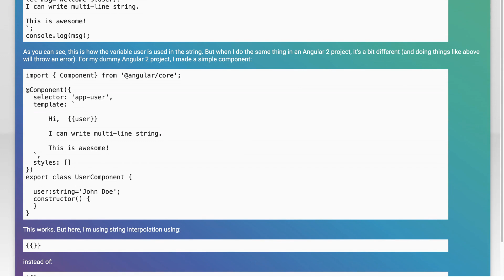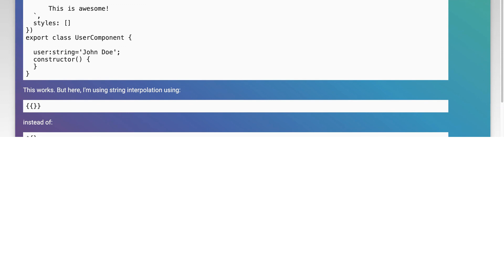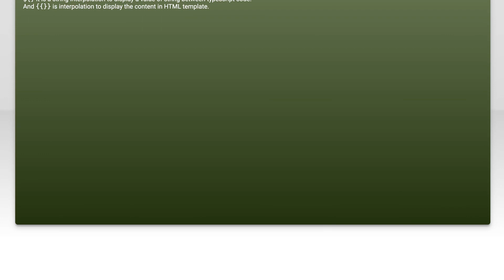Interpolation in strings made using backtick operator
angular: Interpolation in strings made using backtick operator

Related to: angular, typescript, string-interpolation